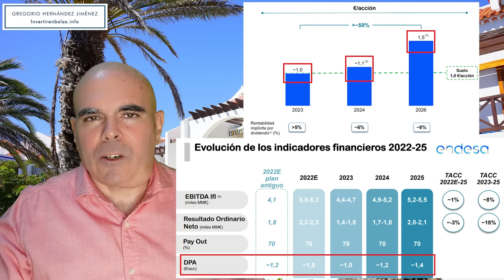¿Tienes ya la Independencia Financiera pero aún no lo sabes?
Muchos de vosotros podéis tener la Independencia Financiera de forma inmediata, aunque en este momento no seáis conscientes de ello. Aquí vemos cómo podéis cambiar de vida muy rápidamente y tener la Independencia Financiera ya.